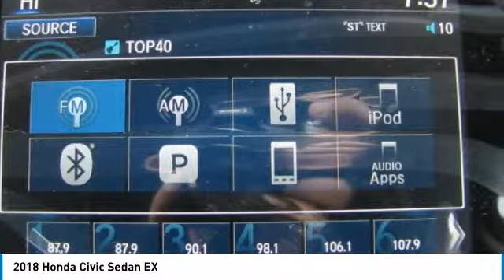2018 Honda Civic Sedan HN180177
2018 HONDA CIVIC SEDAN Nanuet, NY
Stock# HN180177

Moonroof, Aluminum Wheels, Satellite Radio, Back-Up Camera. EX trim, Aegean Blue Metallic exterior and Black interior. FUEL EFFICIENT 40 MPG Hwy/31 MPG City! Warranty 5 yrs/60k Miles - Drivetrain Warranty; SEE MORE!

Sunroof, Back-Up Camera, Satellite Radio. Honda EX with Aegean Blue Metallic exterior and Black interior features a 4 Cylinder Engine with 158 HP at 6500 RPM*. MP3 Player, Keyless Entry, Steering Wheel Controls, Child Safety Locks, Heated Mirrors, Electronic Stability Control, Bucket Seats.